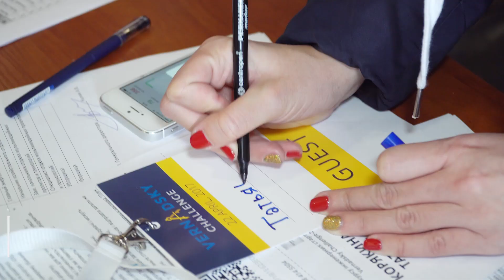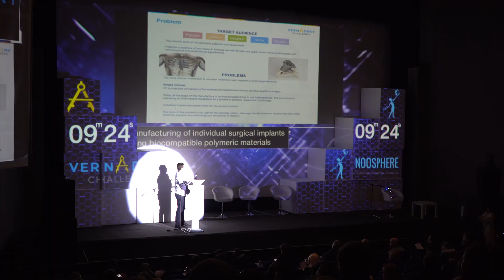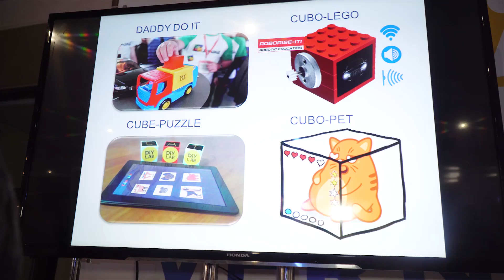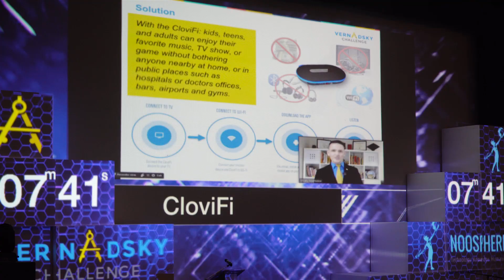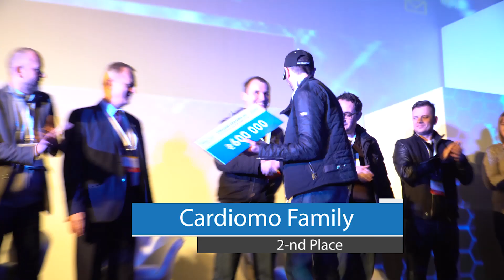Vernadsky Challenge 2017 | Dnipro | Engineering Startup Competition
The Vernadsky Challenge is a startup competition to turn your idea into a reality. This year even the legendary Mythbuster, Jamie Hyneman, joined the event to help startups make their way!

Winners of Vernadsky Challenge 2017:
The first place — Cubomania — 800 000 UAH / approx. 30 000 USD
The second place — Cardiomo — 600 000 UAH / approx. 22 500 USD
The third place — CloviTek — 400 000 UAH / approx. 15 000 USD
Audience Choice Award — Raccoon.world — 200 000 UAH / approx. 7 500 USD
Partner Choice Award — eCozy — exclusive package of MaxPay services in payment processing

The Vernadsky Challenge was initiated in 2015 by Noosphere Ventures' managing partner Max Polyakov and Google Ukraine’s Director Dmitry Sholomko.